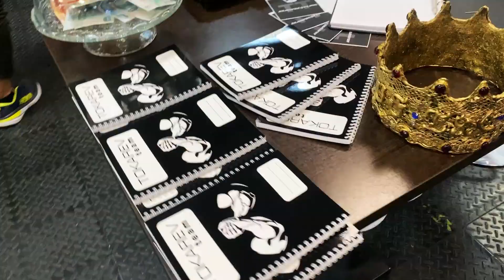НОВОГОДНИЙ АРМРЕСТЛИНГ у Сергея Токарева, MOSARM против ТЯЖЕЛОВЕСОВ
Перед новым годом у нас есть одна традиция, врываться в гости к другим командам, и накануне 2023 мы ворвались в гости к Сергею Токареву

Сорри за качество в некоторых моментах, снимали на тетрис и тамагочу

Всех с новым 2023 годом и до встречи за столом для армрестлинга!